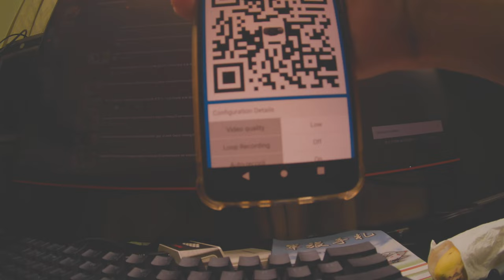Runcam Thumb Pro 4K raw video test footage 20